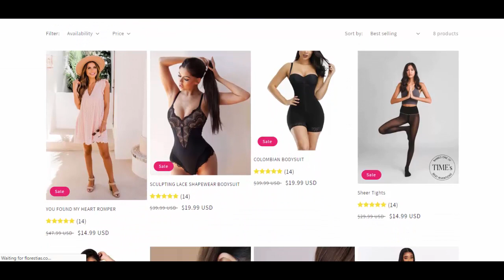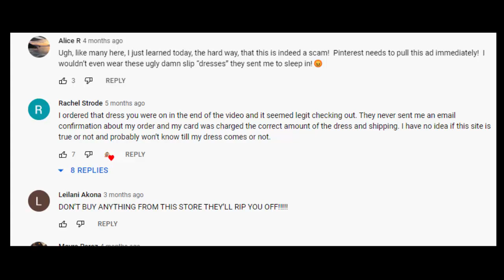Florestia | Florestia Dresses Reviews | Real Customer Reviews, Watch Before Buying On florestias.co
Across USA and European countries, florestias.co is creating lot of buzz. Lot many online buyers are searching for florestia dresses, florestia shapwear, florestia clothing for women and florestia dress with shorts. Not just this, its florestia bean bag, and florestia bean bag chair are also pretty famous as all these are coming with heavy discount. Is florestia legit? Should one order over this website? To have answer of these questions, this video will be a great help. First to start with, one should know that this website was registered on 15th April 2022. It is a few months old website. Secondly, we are sharing few customer reviews about this web store's product quality and services. Hopefully, these florestia reviews will be helpful in understanding that heavy discount often leads to scams. This website looks like a possible scam. Please avoid the use of this website. Be updated, Be safe!